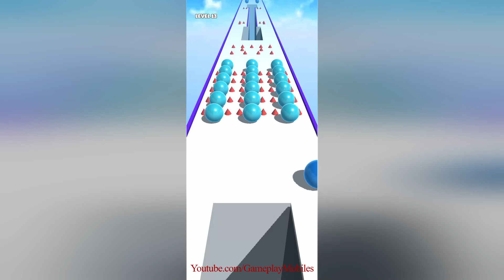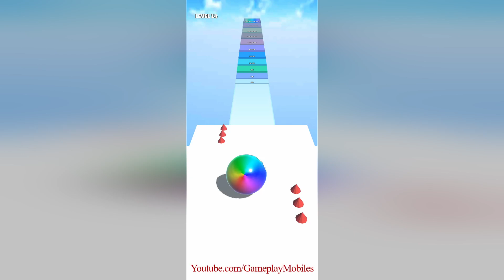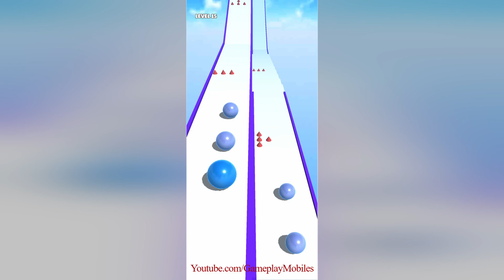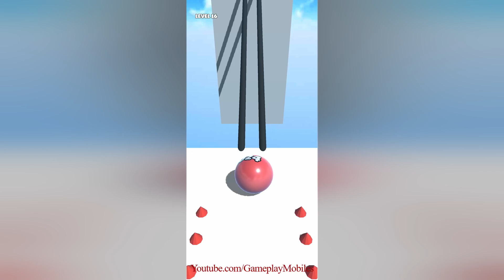Ball Merge 2048 - Gameplay Walkthrough - Levels 11-20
Ball Merge 2048 Android, IOS Gamelpay Walikthrough